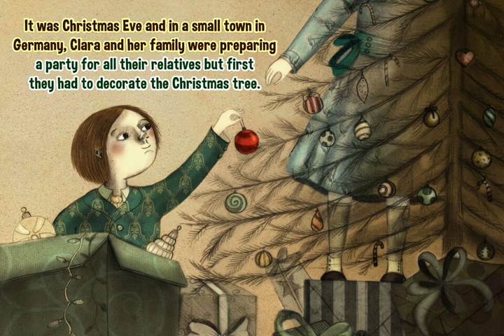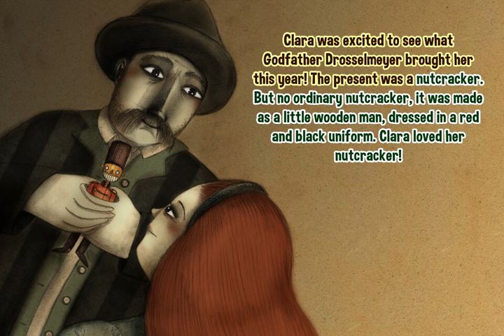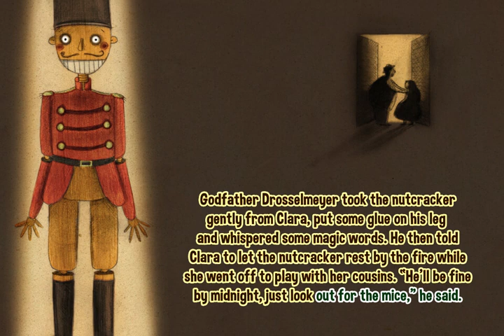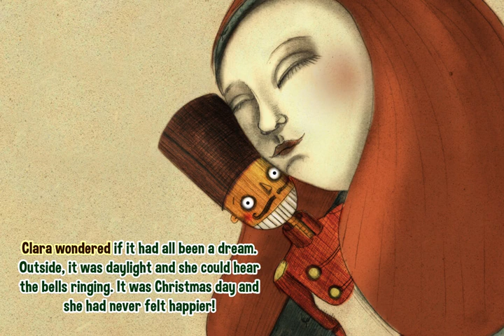Read Along! - The Nutcracker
It's Christmas Eve, and Clara and her brother Franz are playing when her family begins to arrive for the party, carrying gifts for the children.
Her godfather, Drosselmeyer, always brings something special, and this year is no exception: a lovely Nutcracker!